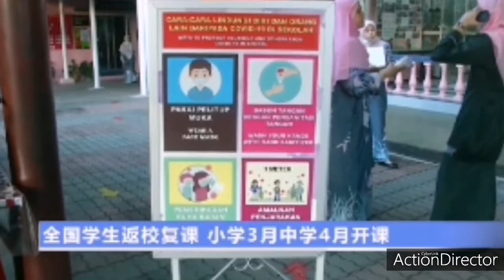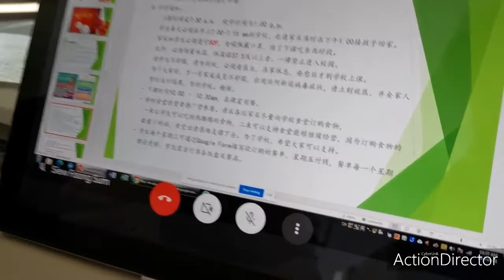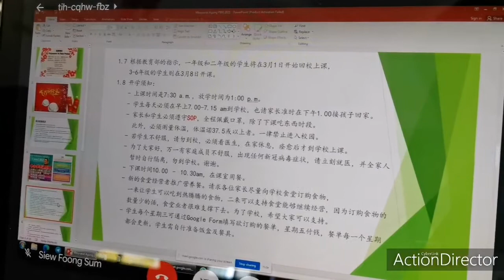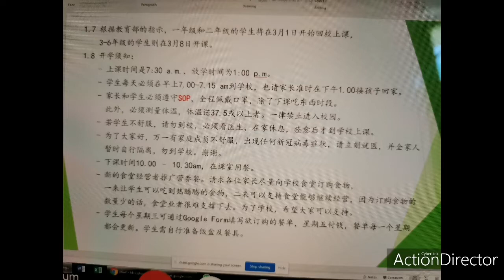3月1号全国1-2年级开学 看完影片可能有帮助到你 家教开会 探讨一些sop 终于开学啦😂